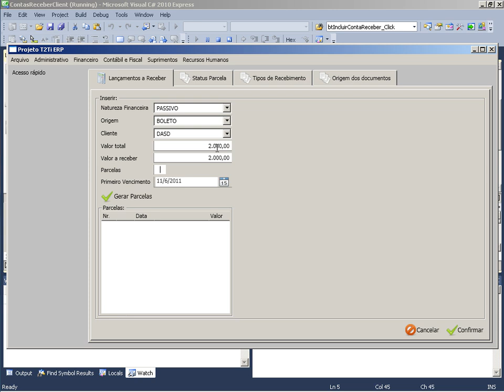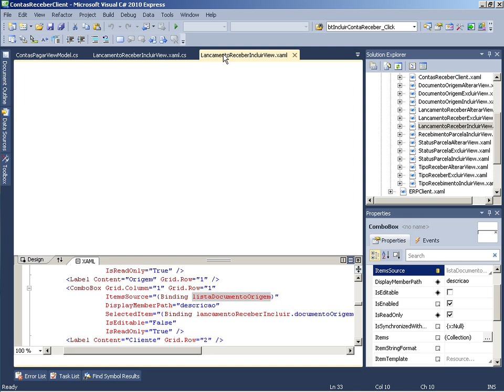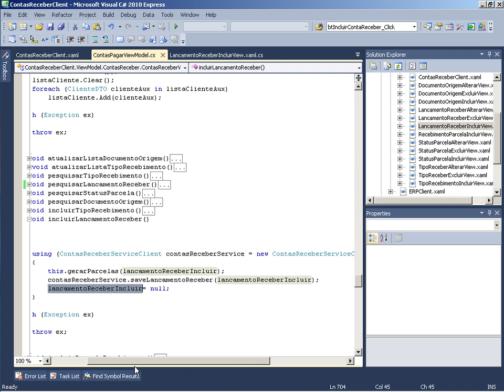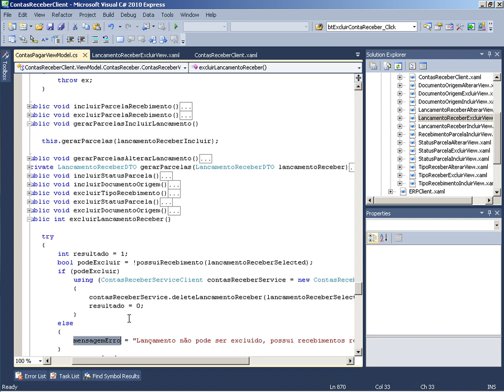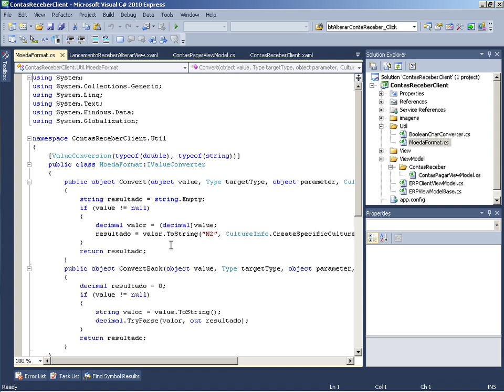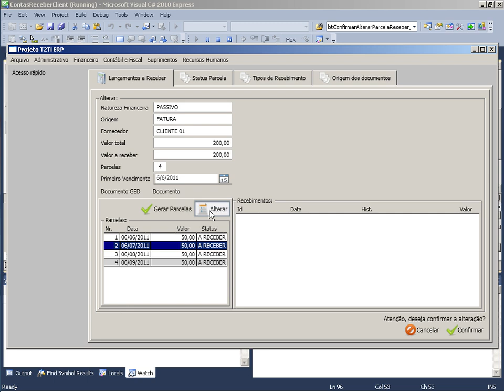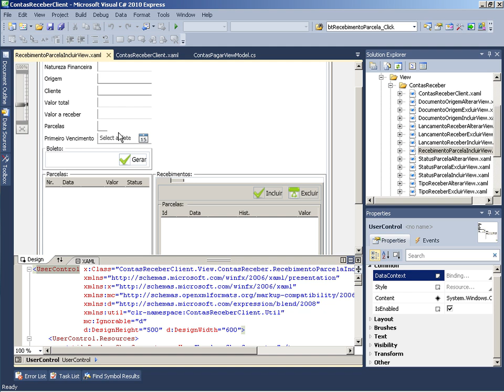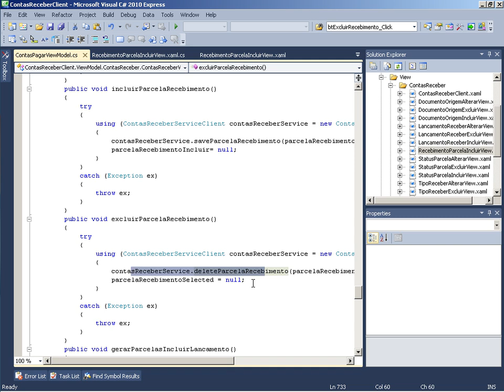T2Ti ERP - C# - Contas a Receber - Video Aula 13 - ContasReceberClient (Cliente WPF) - MVVM - Conta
Este é o módulo Contas a Receber do Treinamento T2Ti ERP desenvolvido em C#. Este curso faz parte do Projeto T2Ti ERP.

Video Aula 13 - ContasReceberClient (Cliente WPF) - MVVM - Contas a Receber
Explicação sobre a implementação e a estrutura das views da aplicação cliente com WPF, seguindo a arquitetura Model-View-ViewModel.

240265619